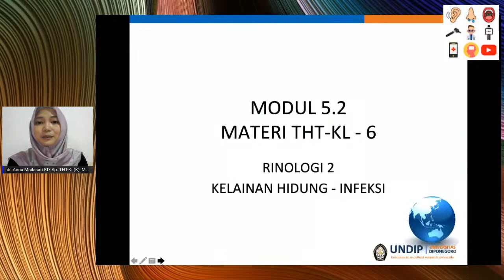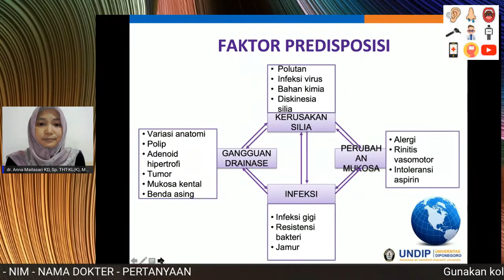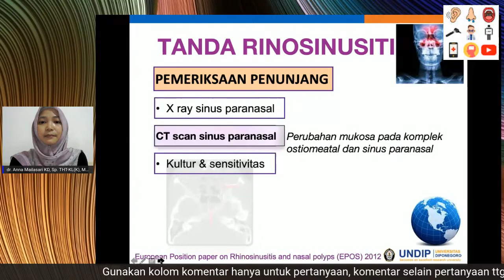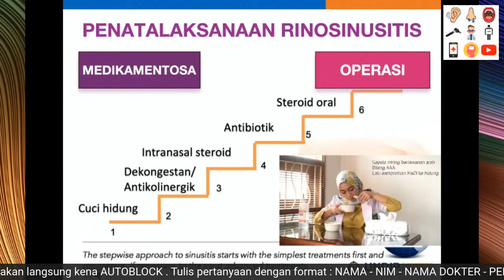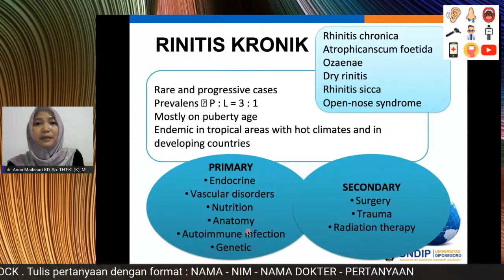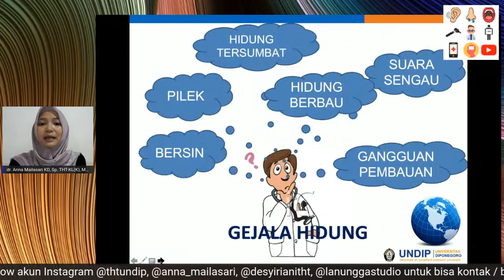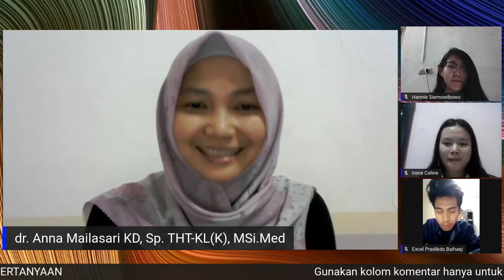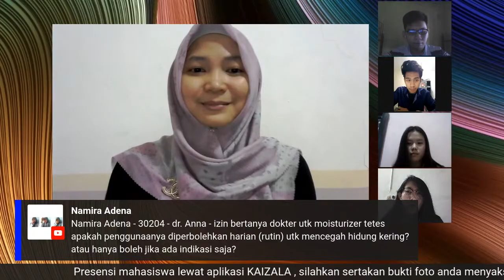Kuliah Modul 5.2 Rino 2 Kelas ABCD